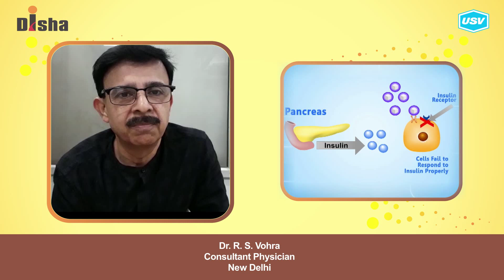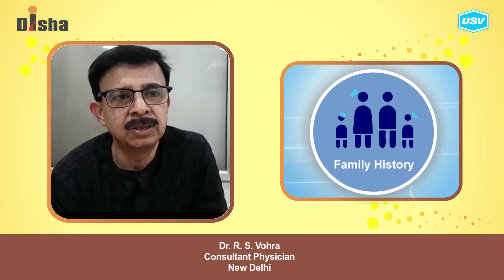Dr. R. S. Vora (2/3)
Disha for Diabetes Awareness: Diabetes is one of the most Dangerous and rapidly growing diseases in India. Dr. R. S. Vora, leading Diabetologist explains more in this video. Please watch and share!